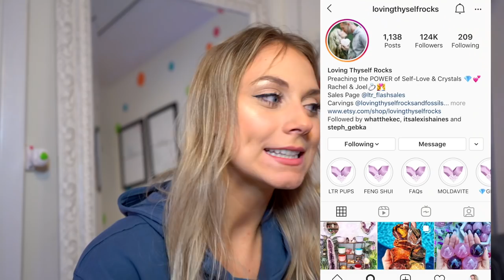TikTok made me buy it: A Life Changing Moldavite Crystal Necklace?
Most powerful stone that WILL change my life?!? Is moldavite going to completely transform my life? I saw a tiktok going around about the power that moldavite has- so I went on the hunt for an authentic moldavite crystal and learned how to wire wrap it into a necklace myself.